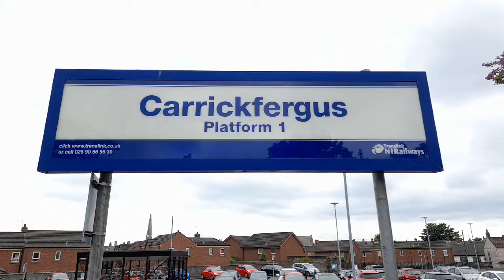Trains at Carrickfergus (12/07/2022)